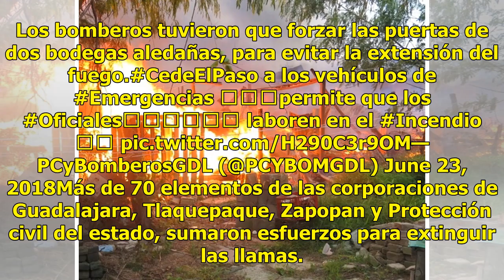Incendio arrasa con bodega que guardaba semillas en Jalisco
En Jalisco, un incendio acabó con una bodega que guardaba semillas y aceite vegetal. Los primeros reportes se hicieron al número de emergencias 911 la madrugada de este sábado. El inmueble siniestrado se ubica en la calle 16, en la colonia industrial de Guadalajara. El fuego derrumbó la estructura s...